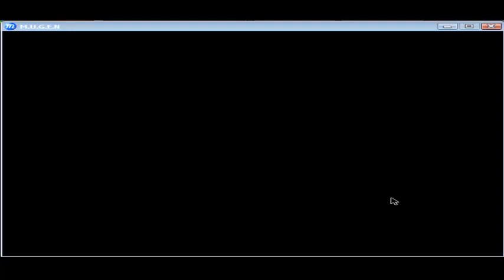MUGEN Yuri Sakazaki vs Hinata Wakaba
MUGEN 1.0 AI Match
Mugen by Yuki Watakashi
Street Fighter 3rd Strike Lifebars by RAMON GARCIA

Stage: Park Sunny KOF99 Stage

Yuri Sakazaki by Warusaki3
Hinata Wakaba by Fervicante